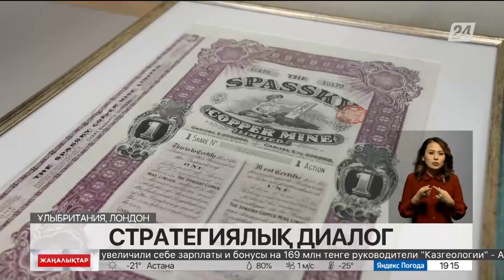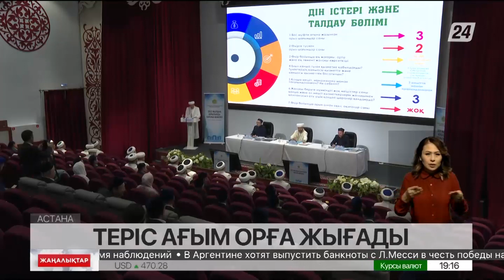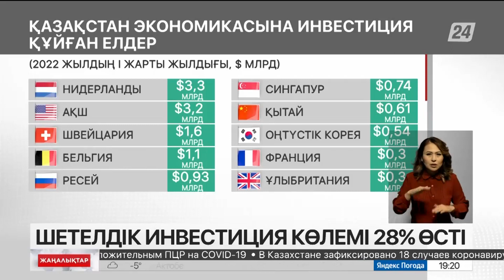22 желтоқсан 2022 жыл - 19:00 жаңалықтар топтамасы